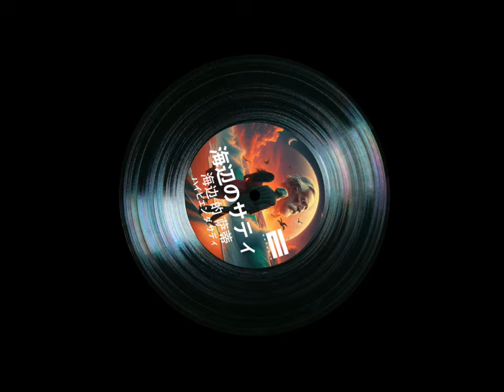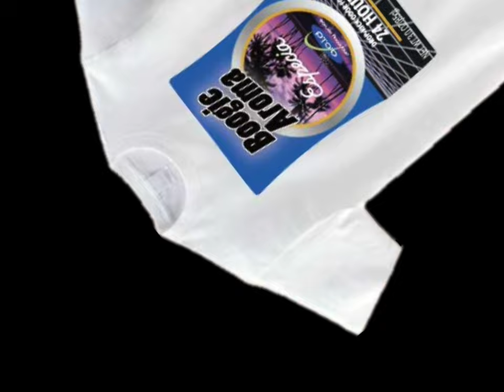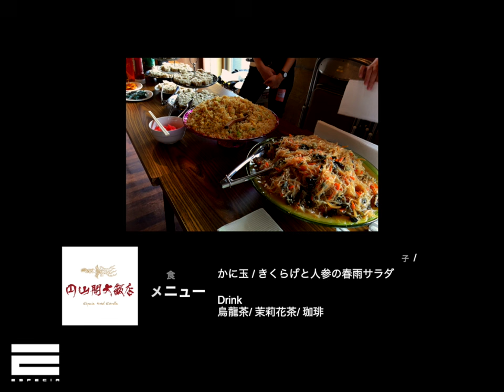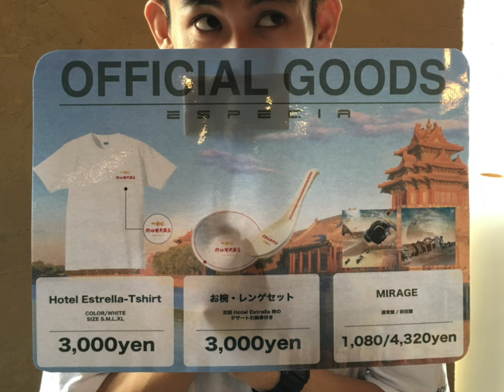ESPECIA - Hotel Estrella 円山閣大飯店 2016.09.11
@渋谷 TSUTAYA O-nest
OPEN 9:00/START 9:30
第2章 Hotel Estrella 第2回
メニューテーマ：中華料理

■Set List
00:00 Security Lucy 中華風SE1
01:00 01.BEHIND YOU

06:22 02.Sunshower NEW ＊第2 章初

11:14 03.Savior
15:19 04.雨のパーラーNEW ＊第2 章初
21:34 05.Nothing

25:43 06.Aviator Alternate Ver.
30:32 07.Helix
35:47 08. 海辺のサティ 2016
42:36 09.Sweet Tactics
47:09 10.Mistake Album Ver.
52:59 11.FOOLISH 12" Extended Ver.
58:48 12.Boogie Aroma 2016
1:04:41 ーEncore ー
1:08:49 13.シークレット・ジャイブ
1:14:11 14.嘘つきなアネラ

■ライブレビュー(@spike2funk)
　第2 回のHotel Estrella は、中華飯店をイメージしてい
て、シュウマイや水餃子スープ、中華春雨、チャーハン等が用意されており、物販スペースでもHotel Estrella - 円山閣
大飯店-T シャツと共にレンゲ・お椀セットが売られている。
　オープニングSE も中国映画のサウンドトラックのような雰囲気のものだ。
　今回のライブは、-2FLB- の中でも取り上げられた
「BEHIND YOU」でスタート。3人のコーラスワークが素晴らしい。続いては、「Sunshower」が初登場。今回のライブも基本的には、EP『Mirage』モードであり、-2FLB- を踏襲した雰囲気で選曲されているが（衣装も前回のものと同じ）、冒頭の2 曲にはサニーサイドな曲が選ばれている。続く「Savior」は、後半のコーラスワークの技術が向上し、『Mirage』の世界観に引き込まれるかのようだ。
　次に、この日のハイライト「雨のパーラー」が訪れる。60s
ソウルのガールズグループのような追っ掛けのコーラスを絵莉加とMia が歌い、間奏やアウトロではオリジナルヴァージョンに含まれていたコーラスパートを再解釈したメロディを3 人の歌声が編み上げ、素晴しいアップデートヴァージョンに仕上げている。
　次の「Nothing」を挟んで、「Aviator Alternate Ver.」、「Helix」では、スツールに座っての歌唱となり、大人のESPECIA が演出される。こういったステージングの実験は新しいグループのイメージを探る上でも歓迎されるものだ。続く「海辺のサティ 2016」は、次回のHotel Estrella からオリジナルヴァージョンに置き換えられるので、バックトラックを使ったパフォーマンスとしては最後のもの。
　「Sweet Tactics」以降に初披露曲は無いが、ブラックミュージックのフィーリングが濃い曲を並べるセンスが好印象である。
　尚、過去の全国ツアー同様にセットリストはメンバーにて組んでいるようだ。
「Mistake」は、-2FLB- 同様のオリジナルヴァージョン「FOOLISH 12” Extended Ver.」のイントロでは、絵莉加が「みなさん、ラストスパート楽しんでいきましょう！」
とオーディエンスを煽っている。これらの曲を聴く中で感じるのは、バックトラックに残ったコーラスに、絵莉加とMia がライブでコーラスを重ねることで多層的な奥行きが生まれることだ。バンドセットでは味わえないヴォーカルグループのパフォーマンスの魅力だと思う。
　アンコールは、「シークレット・ジャイブ」と「嘘つきなアネラ」。前者では、オーディエンスを巻き込んだクラップでアンコールに相応しい楽しい空気を作り出している。最後は、「本日はHotel Estrella にお越し下さり、ありがとうございました。また遊びに来て下さい」と悠香が締め括っている。

■朝食レビュー
チャーハン
・焼売
・もやしナムル
・水餃子
・かに玉
・きくらげと人参の春雨サラダ

Drink
烏龍茶/ 茉莉花茶/ 珈琲
今回は中華。

　今までのシンプルなメニューから一転、豪華なラインナップに！会場内に厨房があるためそこでこしらえた出来立ての料理が並び、さらにアツアツの水餃子も用意され、さまよう気持ちが止まらない。
　初めてあたたかい料理が提供されたことでファンからも好評！希望者は、ライブグッズとして販売されていたレンゲ・
お椀セットによそってもらうことも可。環境にも配慮されていて（？）とってもエコ！
　かに玉は最後の最後に出てきたのでラスボス感。退場ギリギリの時間までスペースを開放してくれていたので、終演後もしばらくの間食事を楽しんだり、おいしいご飯とお酒を両手にライブの感想を語り合ったり、カフェのような雰囲気の中思い思いの充実した時間を過ごせたのもすごくよかったなぁ。
　また、当日グッズを購入した人には次回使えるデザート券を配布。残念ながら私はその次回に参加できなかったので券はずっとお財布に入っています・・・（笑）
　楽しかった思い出もあれもこれも全部、トゥーー マッチ！